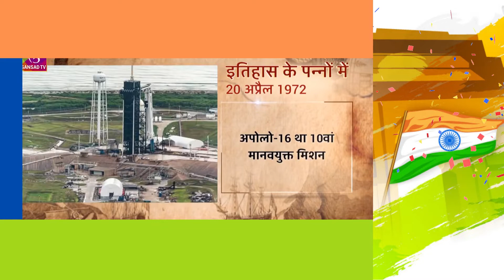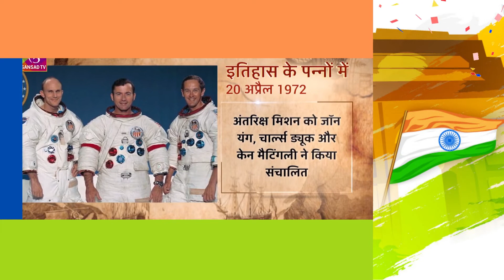Today in History Subhas Chandra Bose Vladimir Lenin || इतिहास के पन्नों में || 22 April, 2022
In "The Pages of History" you will know today's history. Take a look at the historical and important events of the day. Today we talk about the resignation of Subhash Chandra Bose from the Indian Civil Service, Vladimir Lenin, the father of Leninism and the Boeing X-37 of NASA.

"इतिहास के पन्नों  में " में आप जानेंगे आज का इतिहास। आज के दिन की ऐतिहासिक और महत्वपूर्ण घटनाओं पर एक नज़र डालिए। आज बात सुभाष चंद्र बोस के इंडियन सिविल सर्विस से इस्तीफ़े, लेनिनवाद के जनक व्लादिमीर लेनिन और नासा के बोईंग X-37 की।

Message from the creator and creator of the Baikuntha Puram Home School
“I am a CREATE from India and I started this channel with a simple vision: to create a place where you can sit and learn whenever you want. I create what can be labeled for example: Questions and Answers, General Knowledge, Quiz, Fact Knowledge, Hindi and English. I love education. And I have worked a lot in it. Baikuntha Puram Home School .